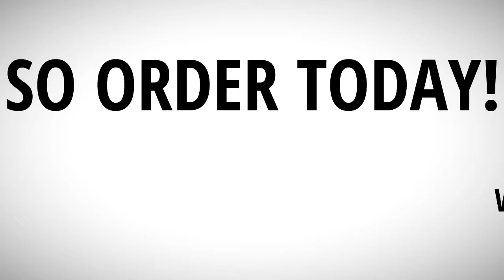Valentine's Day Gift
Send him a gift and he will make sure to thank you in a special way, especially for Valentine's day